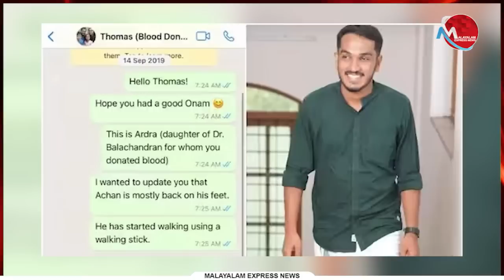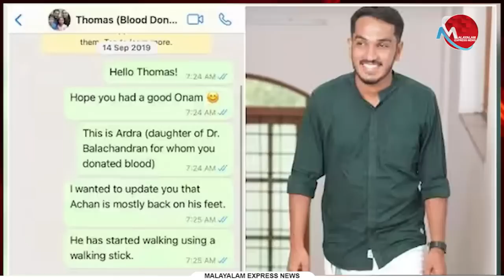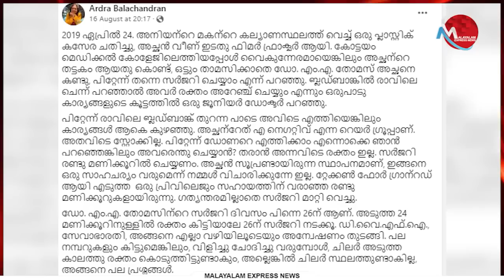ഇതാണ് ജയ്ക്ക് , ആർക്കും എപ്പോഴും എവിടെയും സഹായത്തിന് ഒരു വിളി , ഓടിയെത്തും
Tag-Generator-Youtube-malayalam news-global